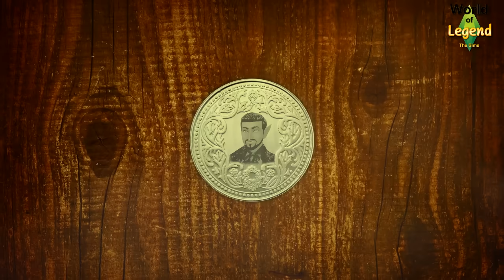ฮาโลวีน ตะเกียงฟักทอง แจ็คโอแลนเทิร์น : ENG SUB : Jack O' Lantern : ผียุโรป : World of Legend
วันฮาโลวีน ตำนานตะเกียงฟักทอง แจ็คโอแลนเทิร์น ผีฮาโลวีน: ENG SUB : Jack O' Lantern : สติงกี้แจ็ค : ผียุโรป :  World of Legend : The sims 4 : ใหม่จังจ้า